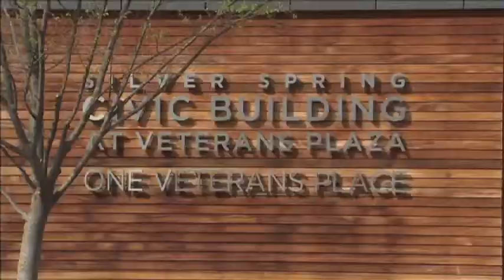Making the Silver Spring Civic Center More Affordable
The County Council is trying to to make the Silver Spring Civic Center more accessible to groups that want to use it by establishing a pilot program that includes $200,000 to help make using the facility affordable. Council member Valerie Ervin explains where this effort stands right now.